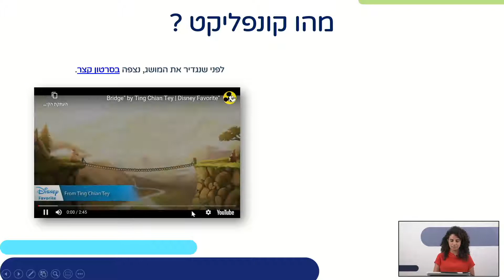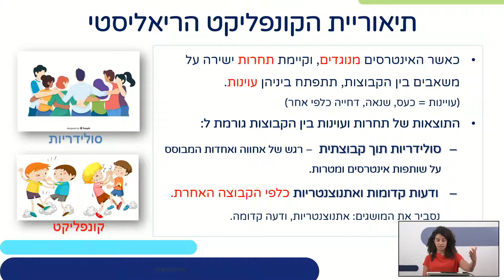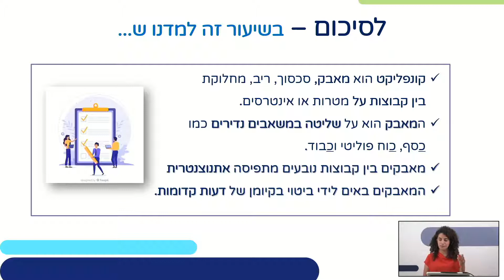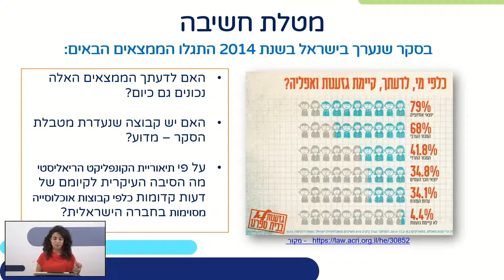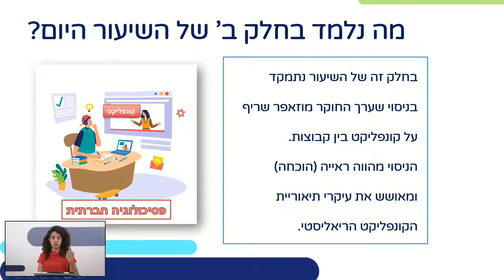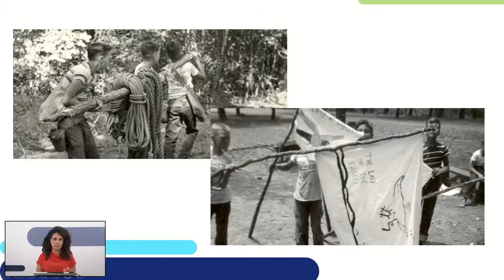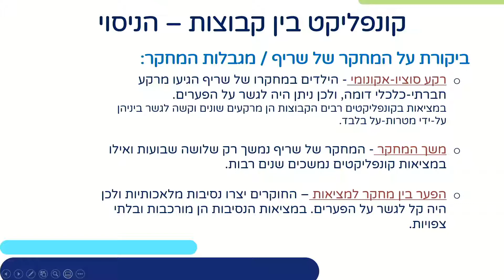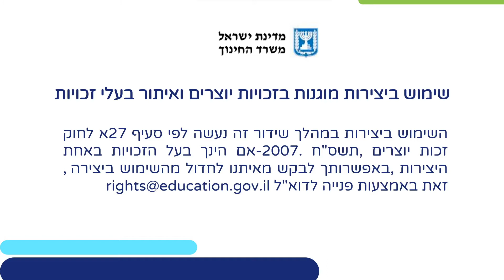תיאוריית הקונפליקט הריאליסטי | פסיכולוגיה לכיתות י,יא,יב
פסיכולוגיה חברתית - קונפליקטים בין קבוצתיים ובין אישיים : תיאוריית הקונפליקט הריאליסטי | פסיכולוגיה לכיתות י,יא,יב
שם המורה: עינב צ'יטיאט בראוור
למידע נוסף במרחב הפדגוגי:

*קוד השידור: 1_8f6ntdlp*